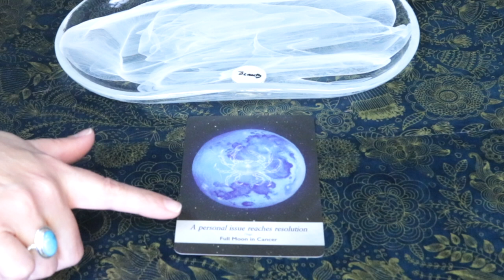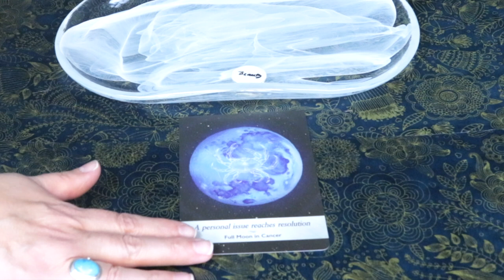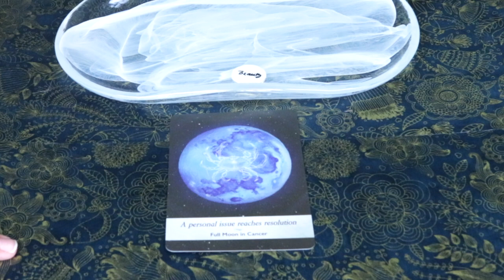December 19, 2020 Angel Daily